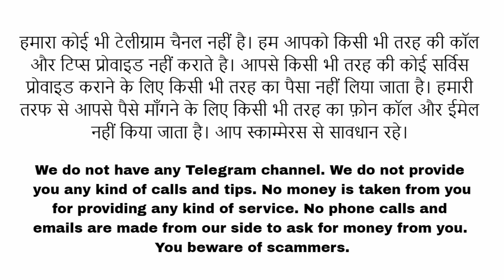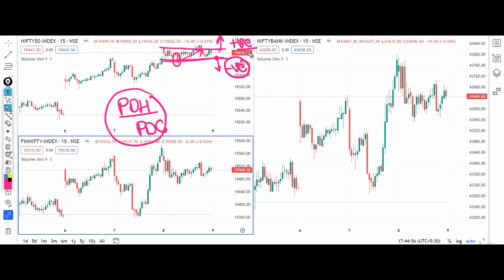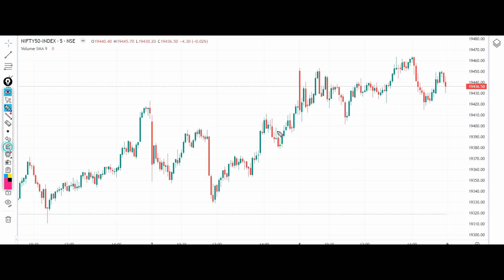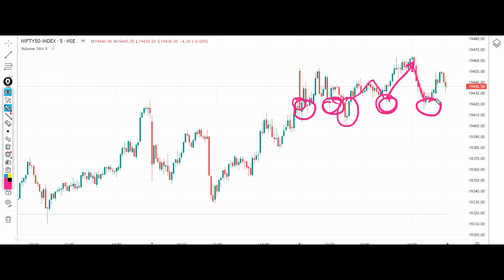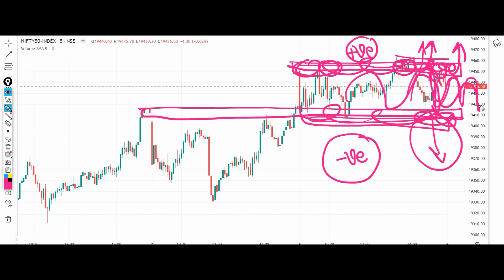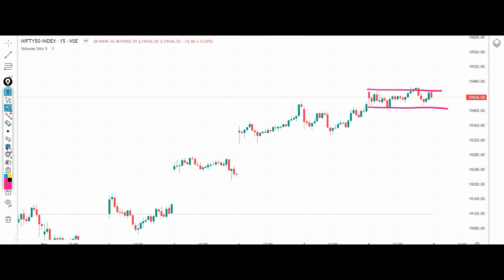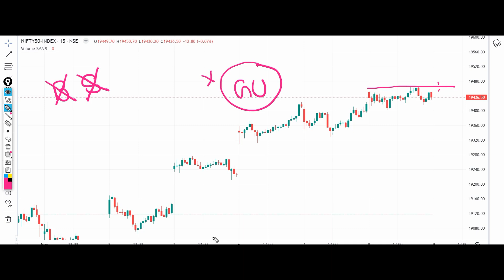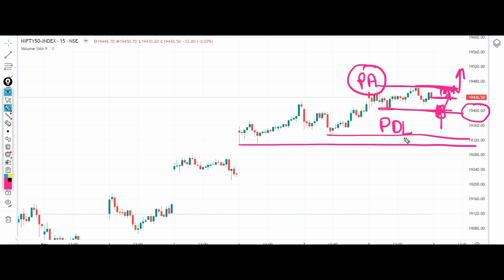Nifty Prediction for Tomorrow 9 November 2023